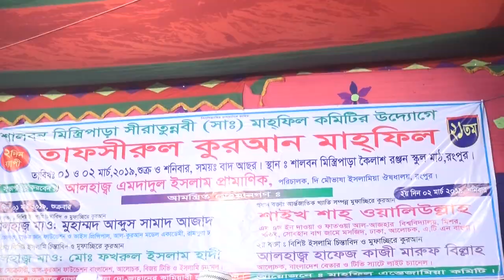মক্কার কাফেরদের উপর পাথরের বৃষ্টি কেন আসেনি ? Shah Wali Ullah